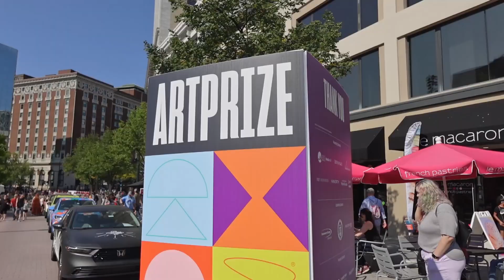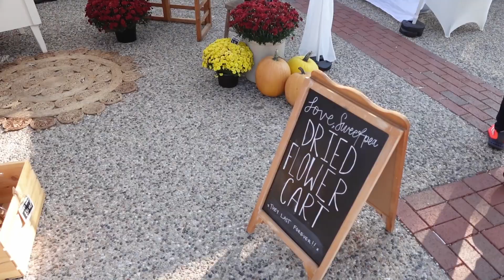WEEKEND VLOG: exploring an art festival & life catch up!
This was a GREAT weekend! Can all my weekends be like this?? Huge kudos to the Artprize team for putting on such a fantastic art festival!

In this vlog you'll get a taste of my city, my friends, and the types of errands I get up to on a typical weekend. I have a feeling this is one I'll watch back again and again!

PS - did you even know engine's had air filters? Pretty sure I didn't until this weekend lol. but at least now I know how to change them myself!

✨If you found yourself here and watched through my video, THANK YOU!